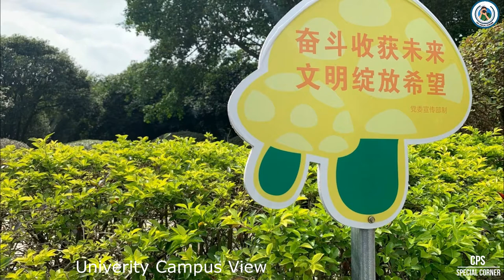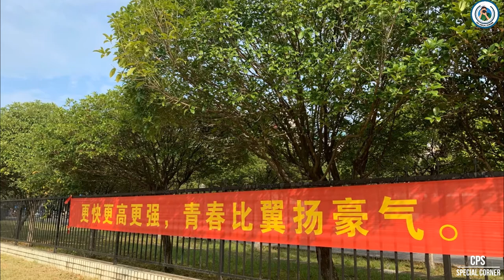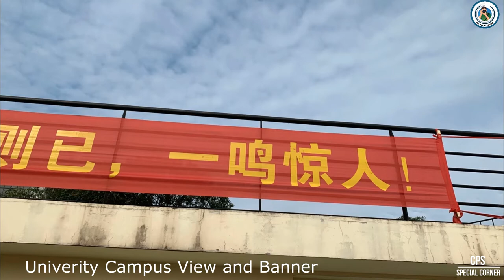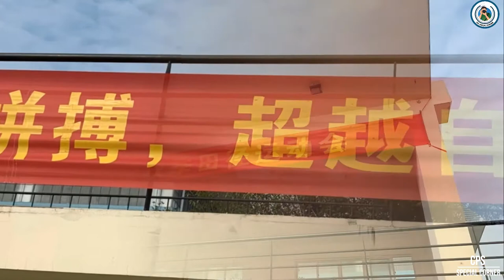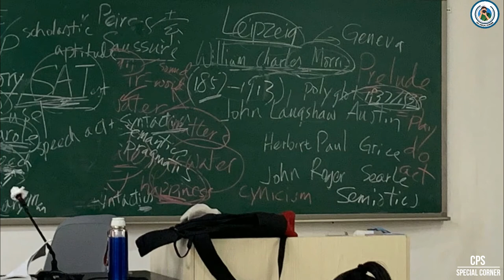Study in China | My Friend's University | Be Happy and Walk Around | The Clear Sky Made a Fresh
Welcome to CPS SPECIAL CORNER Channel

*Video: Study in China | My Friend's University | Be Happy and Walk Around | The Clear Sky Made a Fresh

This is my new video that I want to publish about living in china of international student. Mostly, I have a lot of activities and visit some others place with Cambodian Student, Teacher, and Chinese Friend. I have taken some photos as the flashback review. I really want to flash back when I was at China-Guangxi-Guilin. This is city and province where my university, Guangxi Normal University, is located. There are a lot of my activities during I was there. I still remember and flash it back. It can show the views for those who are seeking for China-Guangxi-Guilin.

*To keep up to date with our new videos release and enjoy videos about the study, life style, adventure, nature, and live your dream.
*If you have more suggestion and commend, please left it into comment.

*Previous Videos:
- Student Lifestyle | Living In China Get Up Early | Let the Life Full of Sunshine and Make New Day

- How Beautiful Life | Unless Get Up Early | Go Out to See and Live the Moment of Sun Rise | Fresh Air